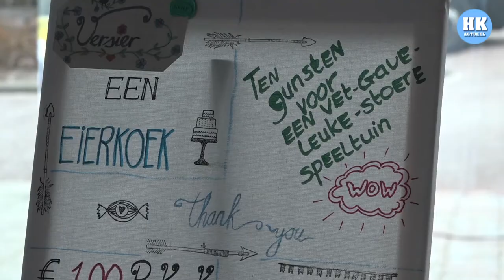Kinderen Groenhof Breezand krijgen na 10 jaar eindelijk een speeltuin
BREEZAND - Kinderen van de wijk Groenhof in Breezand krijgen na tien jaar wachten eindelijk hun langverwachte speeleiland: het Roverseiland. Deze week is de werkgroep Roverseiland een crowdfund-actie gestart om het resterende geld binnen te slepen. "Het zou fijn zijn als we straks met z'n allen leuk kunnen spelen." Verslaggever Jurgen van den Bos nam een kijkje in Breezand.